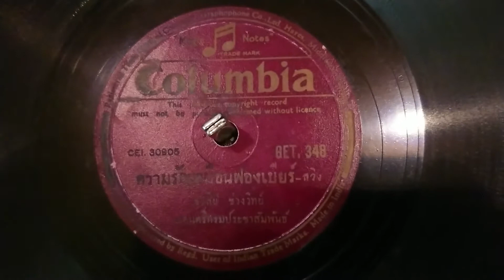เพลง ความรักเหมือนฟองเบียร์(แผ่นครั่งตราโคลอมเบีย)...ชวลี ช่วงวิทย์/วงดนตรี กรมประชาสัมพันธ์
(บ้านคนรักสุนทราภรณ์ websu)

แรกรินเบียร์ย่อมเป็นฟองตั้งสองในห้า
ท่วมท้นลอยหน้าปุดขึ้นมาเพราะแรงฟองดัน
รินเบียร์จงรินให้เบาพอเพียงจะเอารสมัน
แม้แรงเดือดพลันจะเกิดแรงดันล้นเลย

เมื่อฟองคลายก็จะกลายเป็นน้ำเบียร์นั่น
สิ้นเสียแรงดันเปลี่ยนแปรผันด้วยแรงระเหย
เมื่อฟองยุบตัวลงก็คงยุบฟองเลย
นี่แหละท่านเอ๋ยคือรักชวนเชย อย่าเลยแคลงใจ

เปรียบความรักย่อมประจักษ์เช่นรักมาต้อง
ห้าวคึกคะนอง เบ่งใจพองเหมือนฟองเลยไป
รุมทรวงดวงใจคะนอง ฟองเบียร์คือฟองหัวใจ
รักแรงเท่าใด อย่าทำจิตใจเหมือนเบียร์

อย่าไวไฟ ค่อยทำไปอย่าให้มันพร่อง
อย่าเฉยเมินมอง จักเกินปองดั่งฟองที่เสีย
ต้องมีวิธีทำ อย่าทำเหมือนฟองเบียร์
ค่อยคลอค่อยเคลีย รักเหมือนฟองเบียร์ ได้เสียพอกัน